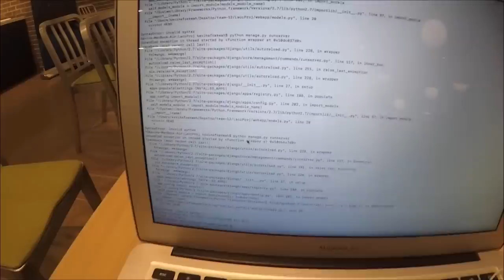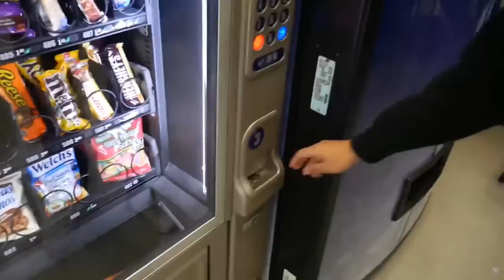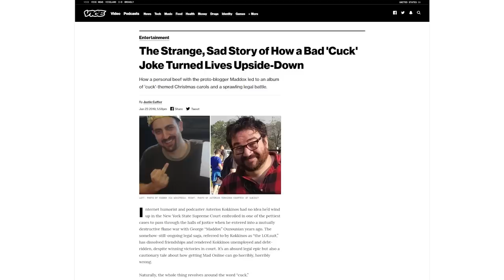How Dr. Stone Gets IFL Science Entertainment Right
It's finally here. One of my favorite  currently running manga series has finally made it's small screen debut. And I'm happy to see the series if finding a bigger audience. But there's one thing that Dr. Stone a very special anime that does one thing much better then other science focused series and how it does IFL Science entertainment better then any other series.

=== Read My Manga===